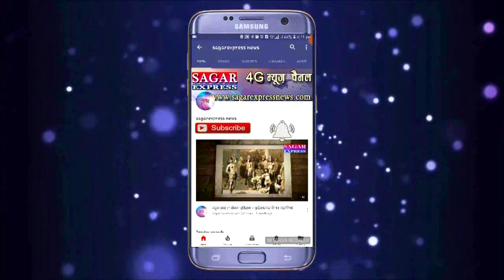सागर में भीषण हादसा -टक्कर ऐसी की बाईक के दो टुकड़े हुए -जूनियर थानेदार की जान आफत में